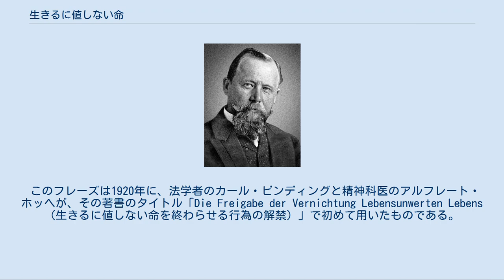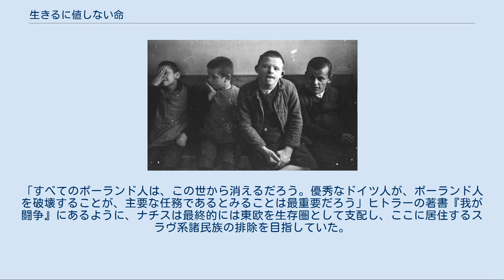生きるに値しない命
ナチス・ドイツの戦争犯罪
ナチス・ドイツの人権侵害
親衛隊員が撮影した精神障害者やダウン症などの子供たち 生きるに値しない命（いきるにあたいしないいのち、レーベンスウンヴェアテスレーベン、英語：Life unworthy of life、ドイツ語：Lebensunwertes Leben）とは、劣等的な資質の持ち主とされた人々を安楽死させるというナチス・ドイツの人種衛生学的な政策におけるフレーズである。
安楽死計画は1940年に実行に移され、知的障害者（ダウン症含む）や精神障害者が特別病院のガス室で殺害された（暗号名T4作戦）。
人種主義的政策の一環でもあるこの作戦の手法は、絶滅収容所でのユダヤ人などの殺害に受け継がれ、いわゆるホロコーストに帰結した。
 このフレーズは1920年に、法学者のカール・ビンディングと精神科医のアルフレート・ホッヘが、その著書のタイトル「Die Freigabe der Vernichtung Lebensunwerten Lebens （生きるに値しない命を終わらせる行為の解禁）」で初めて用いたものである。
 ナチス・ドイツおよびナチ支配下のヨーロッパの国においては、“健康な純粋アーリア人”の対蹠に位置する「社会的逸脱者」あるいは「社会的な混乱の原因」と見なされた者が、このカテゴリーに分類された。
「社会的逸脱者」のカテゴリーには、精神障害者、 政治的な反体制派、同性愛者、混血者が該当した。
一方、「社会的混乱の原因」のカテゴリーには、聖職者、共産主義者、ユダヤ人、シンティ族（ロマ）、エホバの証人信者、非コーカソイド、ポーランド人など様々な社会的グループの人々が該当した。
これらの中でユダヤ人はほどなくしてジェノサイド政策の主要なターゲットとなった。
 この考え方は、ナチスのイデオローグによって「生きるに値しない命」とされた人々を組織的に殺戮する施設である絶滅収容所に帰結した。
この概念はまた、ナチスの人種政策だけでなく、様々な人体実験や優生学をも正当化した。
「生きるに値しない命」の対象にはスラヴ系諸民族、とりわけドイツに隣接するポーランド人も含まれていた。
 アドルフ・ヒトラーは、東部戦線の将校に対して、すべてのポーランド系またはポーランド語を話す男性、女性、子供を、「哀れみや慈悲をかけずに」殺すように指示を書き取らせ、ハインリヒ・ヒムラーは次のように書き残している。
「すべてのポーランド人は、この世から消えるだろう。優秀なドイツ人が、ポーランド人を破壊することが、主要な任務であるとみることは最重要だろう」ヒトラーの著書『我が闘争』にあるように、ナチスは最終的には東欧を生存圏として支配し、ここに居住するスラヴ系諸民族の排除を目指していた。